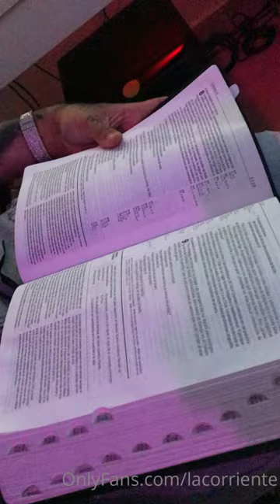EPISODIO2 Capitulo3 “Un día con el siervo” lo que escribí con la pista de SOUR (hijo de Yandel)